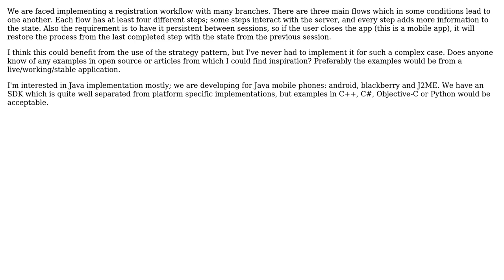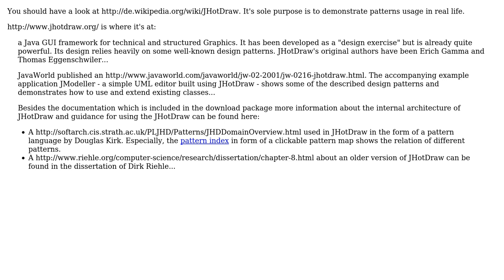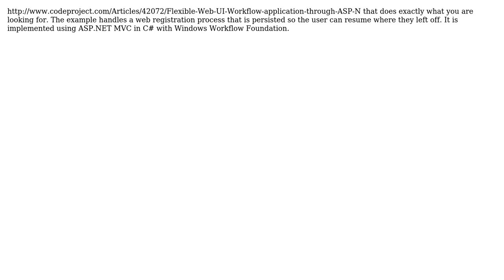Can you point me to a nontrivial strategy pattern implementation? (3 Solutions!!)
Can you point me to a nontrivial strategy pattern implementation?

With thanks & praise to God, and with thanks to the many people who have made this project possible! | Content (except music & images) licensed under CC BY-SA | Music | Images & others | With thanks to user Mike Partridge user Kevin Junghans user gnat user Eugen Martynov user EricSchaefer user Chris Pitman and the Stack Exchange Network Trademarks are property of their respective owners. You are responsible for your own actions.